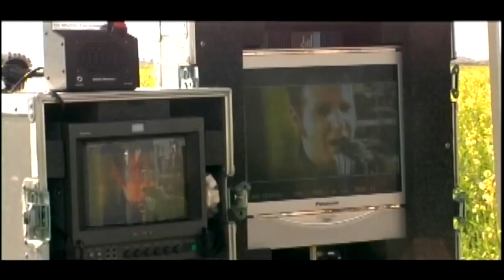Mudvayne - Happy? (The making of Happy)